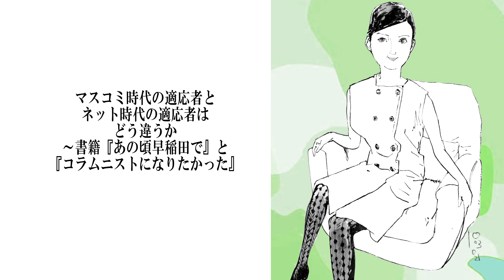マスコミ時代の適応者とネット時代の適応者はどう違うか～書籍『あの頃早稲田で』と『コラムニストになりたかった』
●『あの頃早稲田で』
中野翠　文藝春秋2017年初版

●『コラムニストになりたかった』
中野翠　　新潮社 2020年初版

女性コラムニストの草分け的存在、中野翠さんの書籍二冊を
ピックアップしてみました。
著者は1946年生まれ。まさに戦後ベビーブーマー第一世代（団塊世代）の著者は1965年に早稲田大学政経学部入学。
バブル時代、出版バブルの時代に活躍し、現在も活躍している作家。
一般人フツーの人の視点を保ちつつ、
時折鋭い観察眼、冷徹な分析をライトな文体で時事ネタ・世評を
楽しませてくれる好きな作家さん。

今回は、彼女の、自叙伝的な要素を含んだ、二冊の書籍を読みつつ、
1960年代～2010年代までの時代の変化、
マスコミ時代とインターネットの時代を経て、
今後ブロックチェーンの時代にはどうなっていくか
ということについて考えていきたいと思っております。

今回は以下の5つのポイントを中心にお話を展開いたします
【1】マスコミ業界、逃げ切り世代の思い出話
【2】バブルの時代は凄かった～だが今は…
【3】近隣音楽界隈にみる、英雄心棒者たち
【4】マスコミ時代の適応者とネット時代の適応者
【5】ブロックチェーンの時代のクリエーター

※本題に入る前に…。
私は、この、「人は皆孤独な旅人」のほかに、
もう一つのユーチューブチャンネルを持っております。
「米弥漫画」といって、本業のイラストの描写を中心に、
ギターの弾き語りなどを加えたコンテンツを配信しております。
そちらのほうはさらにクリエイティブ色が強い内容となっております。
ともに、説明欄にリンクがありますので、
ご興味がありましたら、よろしくお願いします。
★ご連絡＆コメントは、FBメッセージまで。
【My main websitek ～おしゃれでレトロな欧米風イラストとマンガ】